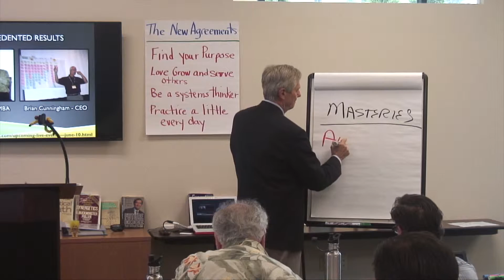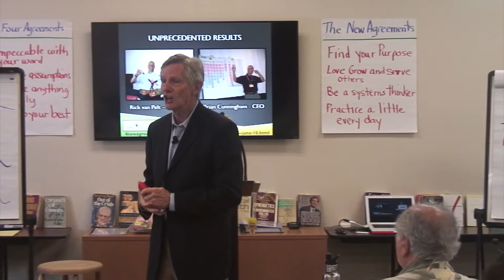The 1st Mastery Awareness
David Dibble talks about The First Mastery: Awareness, and how emotions can play a pivotal role in blocking Awareness.